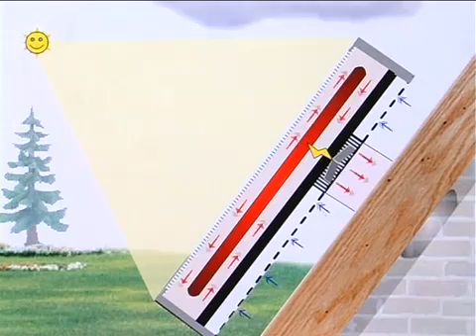Présentation du fonctionnement SolarVenti Autonome de Norellagg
Système solaire haute performance pour la distribution automatique de l’air sec et chaud dans l'habitat. Fonctionnement autonome, indépendant du réseau électrique. Constitué d'un capteur solaire, d'un panneau photovoltaïque, d'un ventilateur, d'un diffuseur et d'un commutateur marche/arrêt.